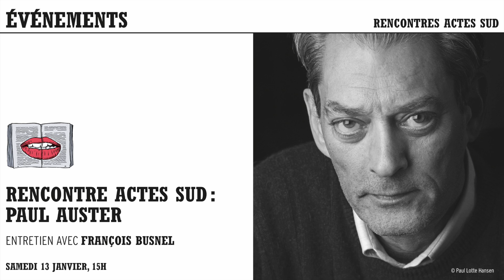Paul Auster 4 3 2 1 : rencontre avec François Busnel [le son]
Les rencontres Actes Sud au Théâtre du Rond-Point
En ce début d’année 2018, Paul Auster revient en force avec un nouveau roman impressionnant, de plus de mille pages, intitulé 4 3 2 1, dans lequel il imagine quatre vies à partir d’un même personnage né en 1947 à Newark, comme quatre livres en un, et organise ainsi un véritable tourbillon narratif. Ce roman, très remarqué aux États-Unis, a été finaliste du prestigieux Man Booker Prize. De passage à Paris, Paul Auster s’entretiendra à cette occasion avec François Busnel autour de son œuvre et des questions qui agitent l’Amérique contemporaine. Les deux hommes se sont déjà rencontrés à de multiples reprises. Fin connaisseur de son œuvre, François Busnel a régulièrement interviewé Paul Auster pour la presse écrite, la radio et la télévision, à Paris et à New York. Et un long et récent entretien est au sommaire du n°4 de la revue America (janvier 2018).
Enregistré le 13 janvier 2018 dans la salle Renaud-Barrault du Théâtre du Rond-Point
Durée : 01:14:21
Introduction : Jean-Michel Ribes
Photos : Giovanni Cittadini Cesi
Publié le 16 janvier 2018 sur ventscontraires.net, la revue en ligne du Théâtre du Rond-Point